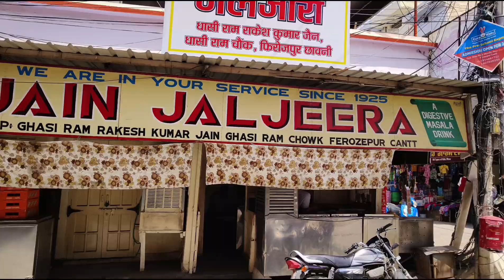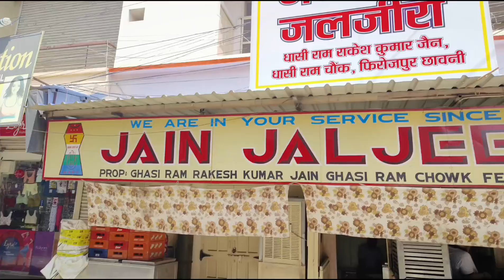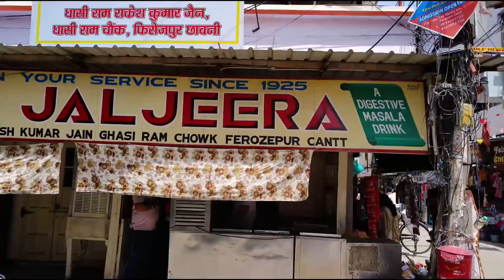FEROZPUR DA🤩FAMOUS JAIN JEERA & RAMU DI AALU PURI👈TRY KITI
KEEP SUPPORTING 😊😊😊😊😊😊

LIKE THIS VLOG ❤️❤️❤️❤️❤️❤️❤️

SPECIAL THANKS TO, BROTHER 😊 ADITYA ( AADI) ❤️🙏❤️

& THANK YOU VITA APP